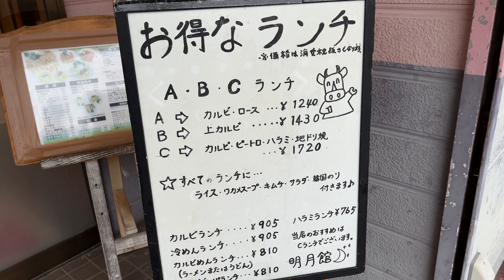伊豆高原 明月館 2022/7 Bランチ(上カルビ) 1573円。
今日は静岡県伊東市八幡野にある伊豆高原 明月館さんにおじゃましました。
2022/7 Bランチ(上カルビ) 1573円。

本当に小食なので爆盛り系や食べ放題のお店にはめったに行きません。ランチでもあまり完食していません。ごめんなさい。
キュウリとシイタケが苦手ですが、ピクルスや他のキノコはOKです。
動画撮影は何度やってもちょっと緊張するので、やや手が震えたり変なところを撮ったりしていることがあります。

撮影：iPhone13mini(4K24fps)
編集：iMovie
サムネ：Phonto

焼肉（やきにく）とは、牛・豚などの肉や内臓にたれをつけて、直火焼きや炒め物にしながら食べる料理である。

日本語の「焼肉」という言葉は大きく二つの意味を持ち、肉を焼いた料理全般を指す場合と、肉や内臓にたれをつけ焼きながら食べる日本の朝鮮料理を指す場合がある。本項では、「肉を焼いたもの全般」「日本の朝鮮料理」をそれぞれ解説する。肉を焼く料理のうち、鉄板で焼く料理については「鉄板焼き」、串焼で提供するものについては「焼き鳥」を参照。

Wikipedia